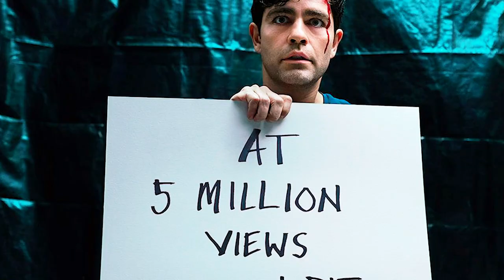Y'all Need To Watch Clickbait On Netflix!